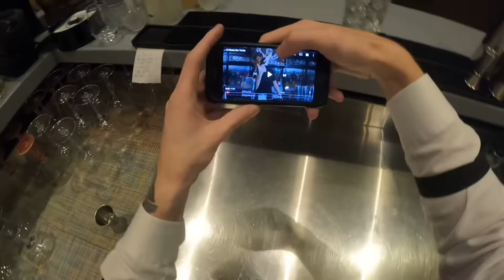Singapore Sling | Bartender At Work GoPro​ 9 Part 4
The Singapore sling Cocktail is a classic gin cocktail that has enchanted drinkers for over a century. The popular story is that it was developed around 1915 by Ngiam Tong Boon at the Long Bar in Singapore's Raffles Hotel. Though its origin is debatable, it is a semisweet, sparkling fruity punch with a delightfully complex flavor.
Follow on my website for more tips and tricks related to Hotels and hoteliers